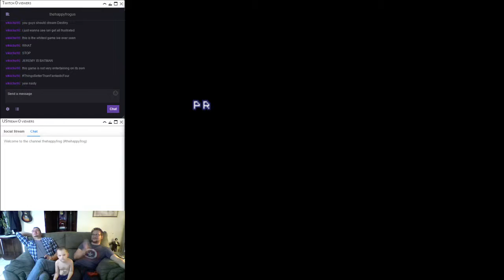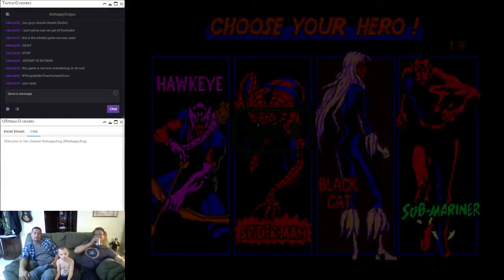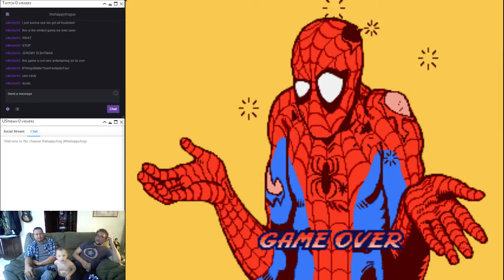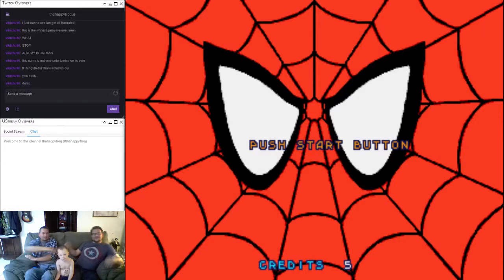Spider-Man: The Videogame (1991) - Ending Sequence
We survived.  Broken and downhearted, we limp toward the finish line.  Our final synopsis follows.